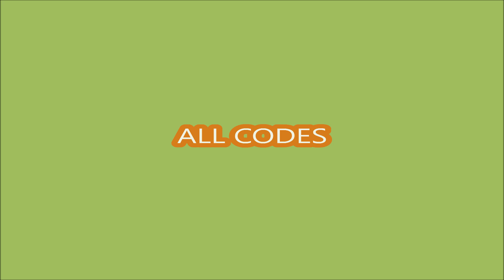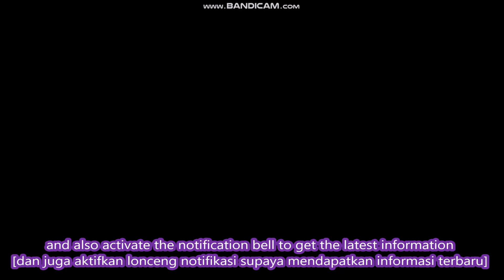*ALL CODES* [UPD25] Sword Fighters 2 Simulator ROBLOX | JUNE 19, 2024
Sword Fighters 2 Simulator